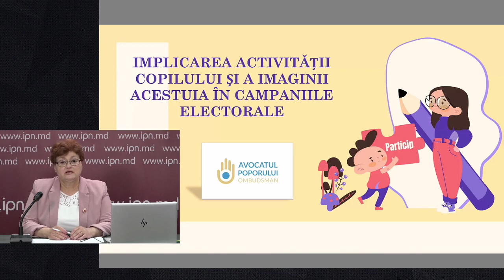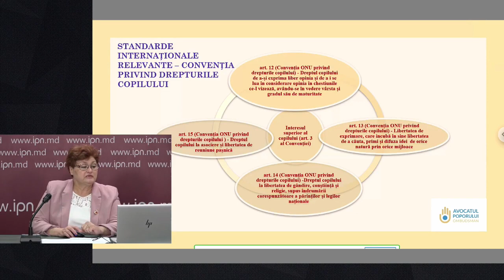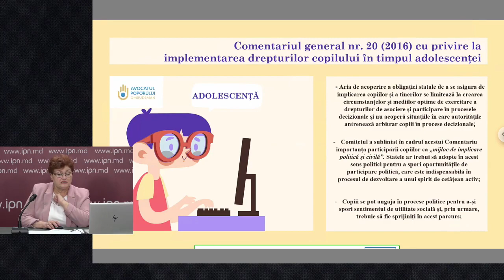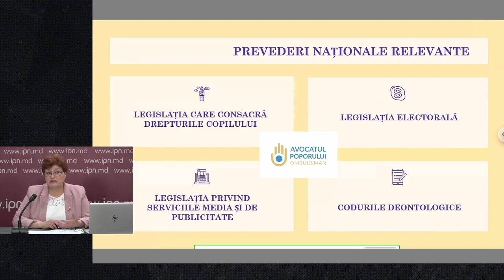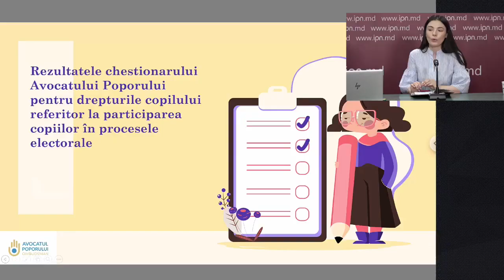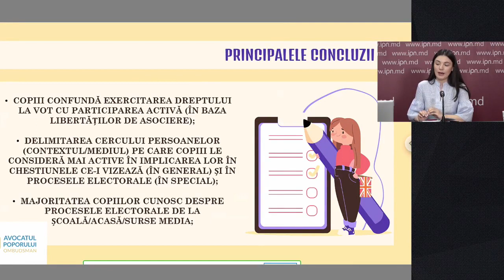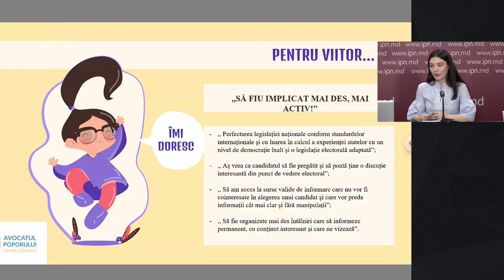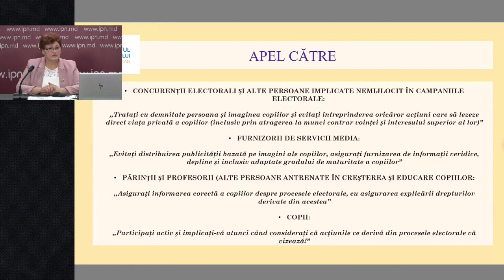Prezentarea Raportului Tematic „Utilizarea imaginii copiilor în campaniile electorale”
Conferința de presă organizată de Maia Bănărescu, Avocatul Poporului pentru drepturile copilului, cu tema „Prezentarea Raportului Tematic „Utilizarea imaginii copiilor în campaniile electorale”